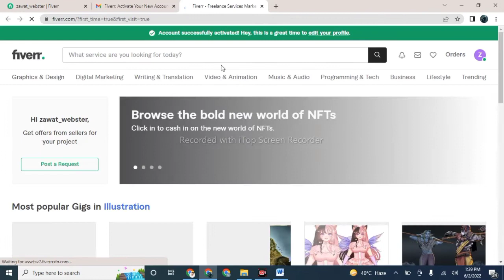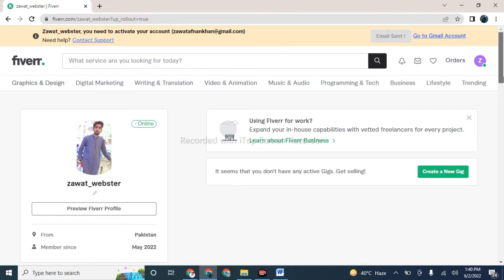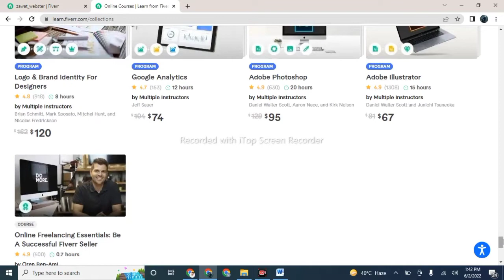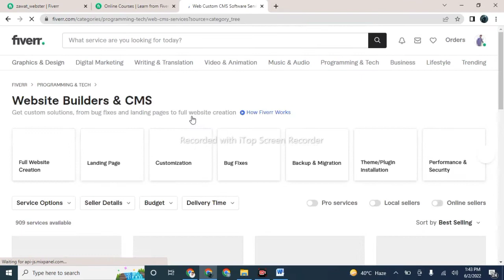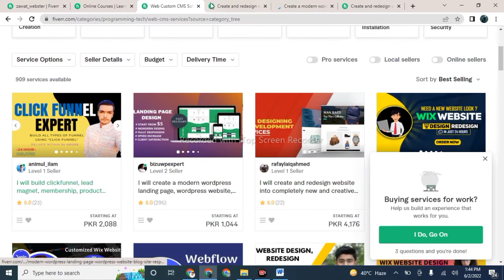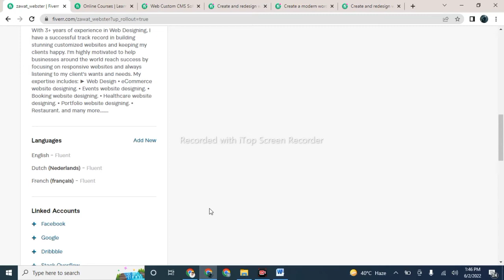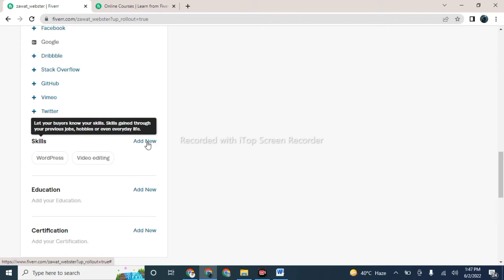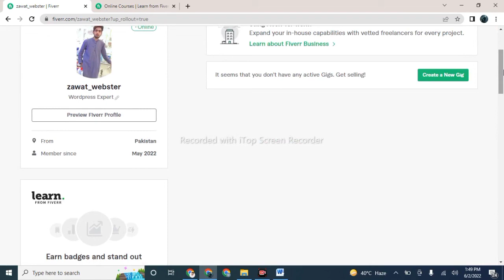How To Setup a Seller Profile On Fiverr | How To Earn From Fiverr in Urdu/Hindi | Fiverr full course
Today I will teach you How To Setup a Seller Profile On Fiverr | Fiverr account setup in Urdu/Hindi. I have over 4+ years of experience in Fiverr freelancing.

Fiverr is an online marketplace for freelance services. Founded in 2010, the company is based in Tel Aviv, Israel, and provides a platform for freelancers to offer services to customers worldwide

I am going to share with you each and everything about fiverr.com. This video will cover the following topics :
- How to Create an account on Fiverr.com?
- A step by step guide to set up a professional Fiverr profile
- Complete Fiverr Profile Setting
- Professional Fiverr tips and tricks in Urdu Hindi

How To Earn From Fiverr in Urdu | Fiverr Account Creation | How to create an account on Fiverr